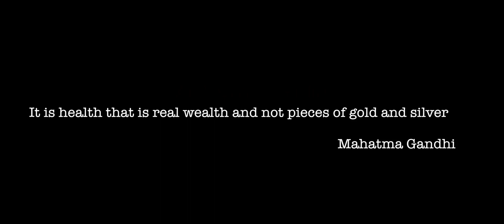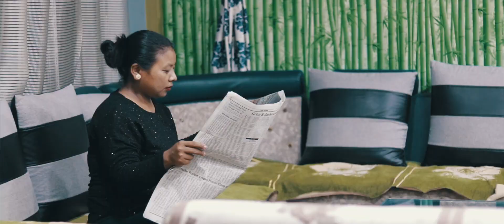HEALTH AND HYGIENE -A short film by DIPR Longding, Arunachal Pradesh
Special Thanks to Dr. Taingam Wangsu and other medical staffs, PHC Kanubari.

Directed and edited by Jovi Wangjing Wangsa
Cast: Choilih Wangnowham, Wangrun Wangjen, Wangren Wangjen, Tinglam Wangnowham, Jatai Josaham, Master Khongam Wangnowham and Ngawang wangjen